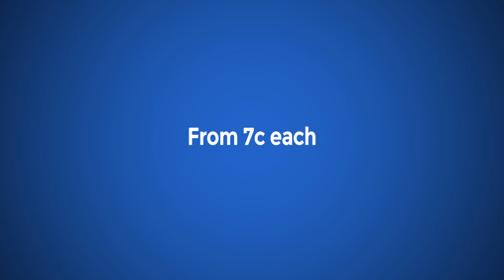Courier Bags - Size Guide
Our courier bags are super versatile - you can use them to mail all sorts of goods. In this video we take a look at some examples for each size.